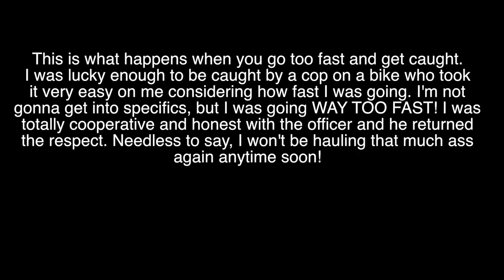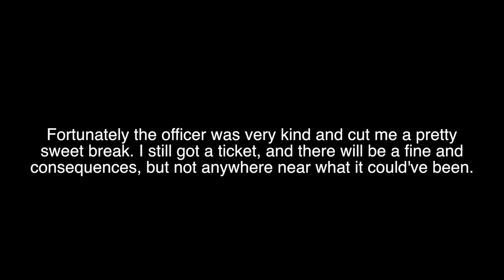BUSTED!! Going way too fast!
Got totally busted going waaaaaayyy tooooo fast on my way to work the other day. I had planned to talk to you guys about some stuff, but got pulled over instead! lol Keep it safe out there guys. Don't speed too much!